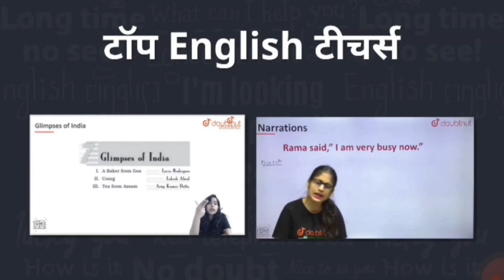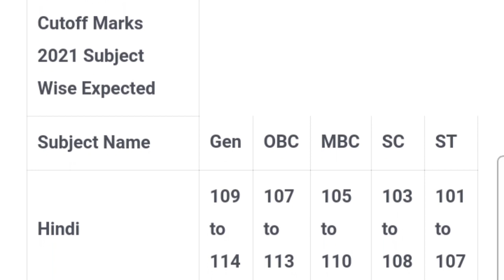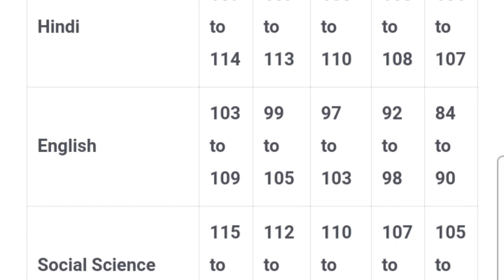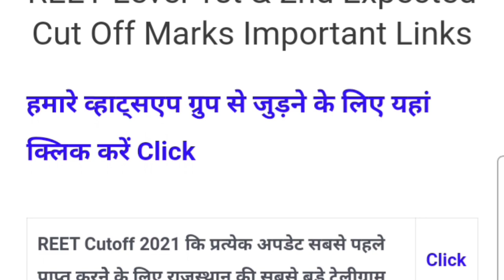Reet Cutoff 2021/Reet 2021Cutoff /Reet Cutoff Level 2/Reet Cutoff Level1,2/REET latest news today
Description

Reet Result Cutoff/Reet Exam2021Cutoff /Reet Cutoff Level 1, 2/Reet Cutoff Level1,2/REET NEWS TODAY

1) Bas apne Doubt ki photo kheecho

2) Sawal ko crop karo

3) Turant Video solution pao

4 crore se jaada bachee karte